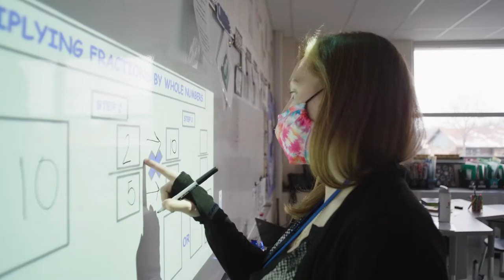Beach Park School District #3 Website Video